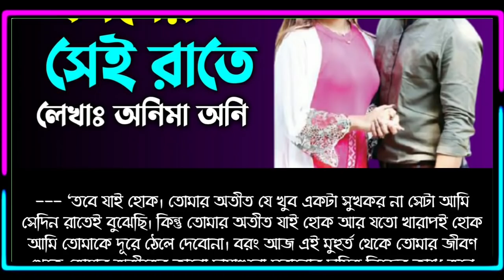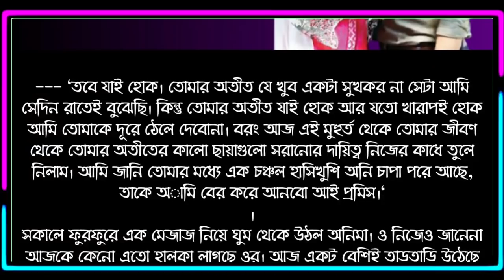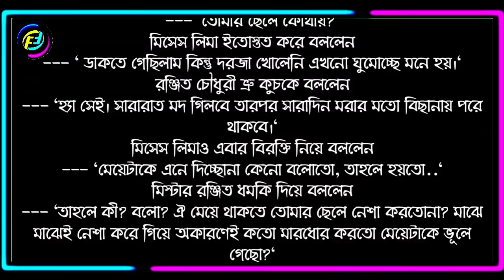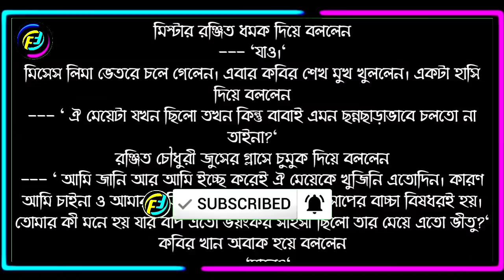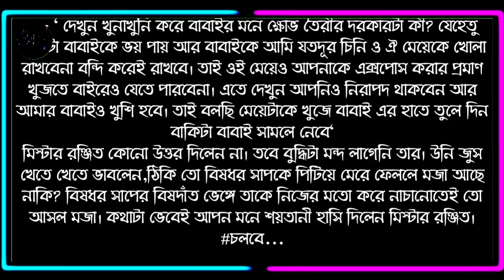দারুন রোমান্টিক একটা ভালোবাসার গল্প || পর্ব - ১১ | গল্পের লেখিকা অনিমা কোতয়াল অনি || Faruk's Diary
গল্পের নামঃ বর্ষনের সেই রাতে
পর্ব - ১১

ভালোবাসার গল্প
রোমান্টিক গল্প
প্রেমের গল্প
বেদনার গল্প
Valobasar golpo
Romantic love story
premer golpo
Faruk Media
faruksdiary
faruks dairy
golpo
ভালোবাসার গল্প,
Valobasar golpo,
 love story,

💞. Valobasar golpo. 💞
💞. Premer golpo. 💞
💞. Koster golpo. 💞
💞. Jeboner golpo. 💞
💞. Prem Nibedon. 💞

❤ Thanks For Stay With Faruk's Diary. ❤